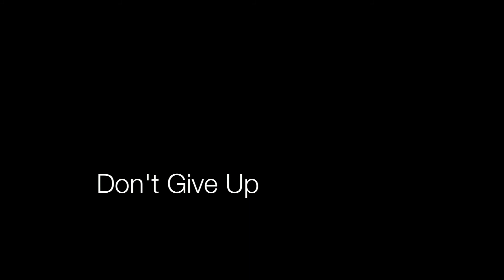Don't Give Up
Colorado Family